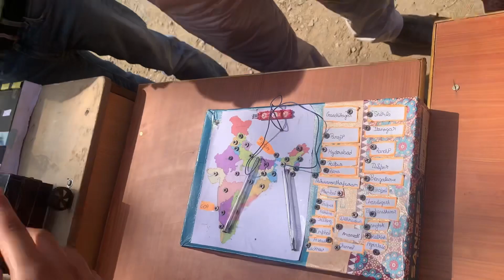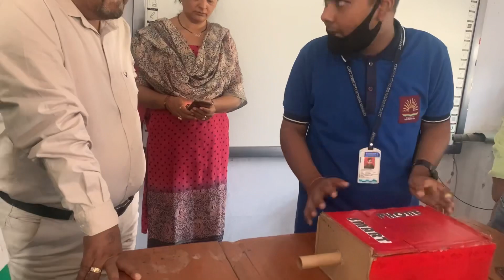Exploring the Wonders of Science: A journey to Our School's Science Exhibition विज्ञान प्रदर्शनी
Welcome to our school's science exhibition! In this video, we'll take you on a journey through the amazing world of science as we explore the projects, experiments, and demonstrations created by our talented students. From innovative technologies and creative inventions to hands-on experiments and interactive demonstrations, our exhibition showcases the very best of STEM education.

Join us as we discover the wonders of science and see how our students are shaping the future with their creativity, curiosity, and passion for learning. Whether you're a science enthusiast, a student, or a teacher, you'll be amazed by what our students have accomplished. So sit back, relax, and enjoy the journey!